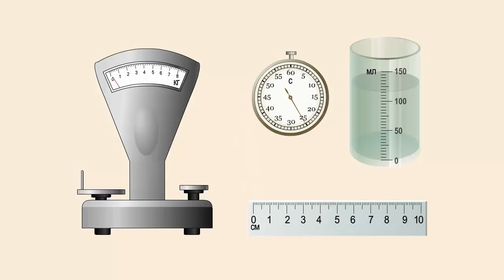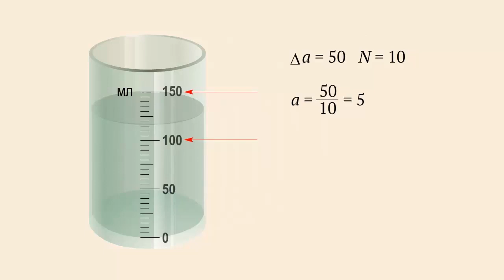Измерительные приборы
На приборах нанесены штрихи, а рядом с некоторыми штрихами стоят числа. Штрихи и числа рядом с ними обра зуют шкалу прибора. По шкале прибора определяют значение измеряемой величины.

Цена деления — это значение наименьшего деления (расстояния между двумя штрихами) шкалы измерительного прибора.

Чтобы определить цену деления шкалы прибора, необходимо выполнить последовательно следующие действия.

1. Найти разность между двумя ближайшими значениями, обозначенными на шкале прибора.
2. Найти число делений между этими значениями.
3. Найти цену деления шкалы прибора, разделив разность значений величины на число делений между этими значениями.

На приборе помимо шкалы указывают единицу измеряемой величины.